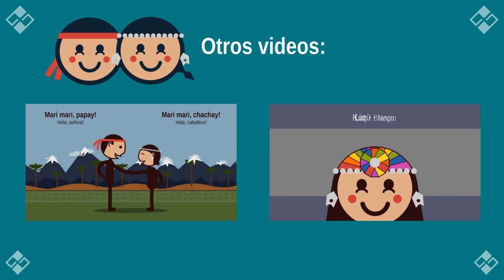Los numeros en Mapudungun. Rakin.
Escritura y pronunciación de los números en mapudungun. Nume (Chem no rume), küñe, epu, küla, meli, kechu, kayu, regle, pura, aylla, mari...